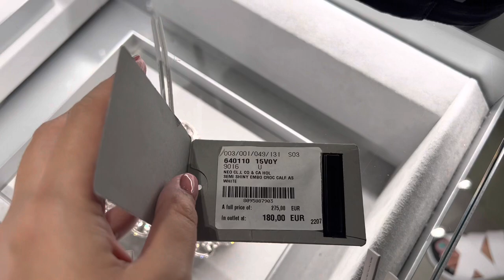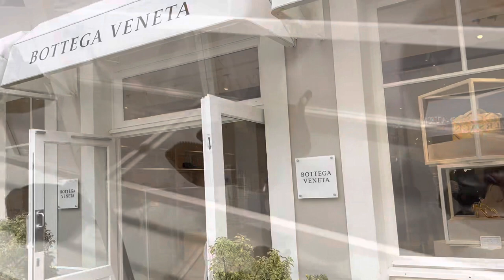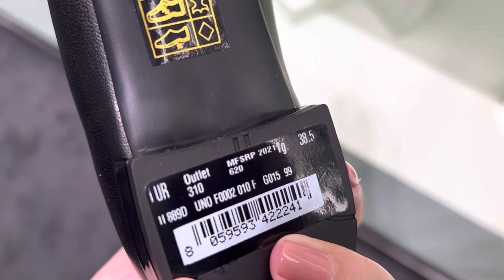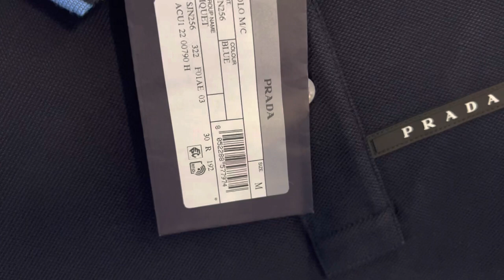Paris Outlet Shopping | La Vallee Village Tour | Shopping Haul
Go outlet shopping with us at La Vallee Village near Paris. Watch out for the shopping haul towards the end of the video!

UPDATE: We went back to La Vallee Village in summer of 2023 so we have an updated video. Check the latest Paris Outlet Shopping video